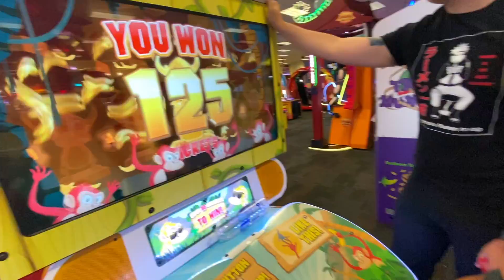Calling my MOMs Boyfriend My DADS Name To See How He Reacts! HILARIOUS!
Today we teamed up to pull a fun little prank on scott! We decided to call scott jayden's real dads name to see how he would react! scotts reaction is so funny!